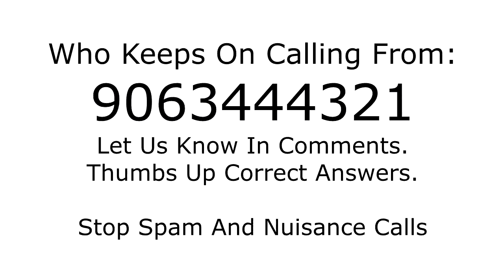Who is calling from 9063444321